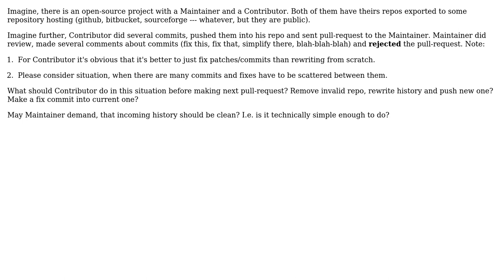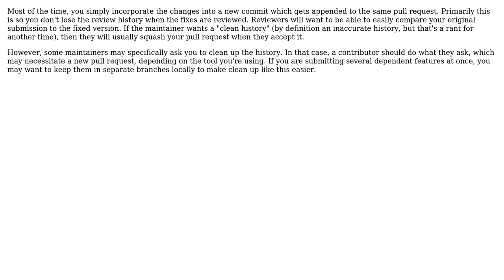Software Engineering: Contributor's actions after rejected pull request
With thanks & praise to God, and with thanks to the many people who have made this project possible! | Content (except music & images) licensed under CC BY-SA | Music | Images & others | With thanks to user Karl Bielefeldt user hate-engine and the Stack Exchange Network Trademarks are property of their respective owners. You are responsible for your own actions.